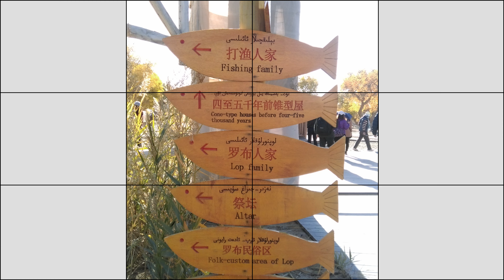南疆~羅布人村寨4K